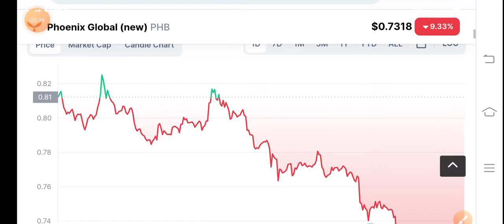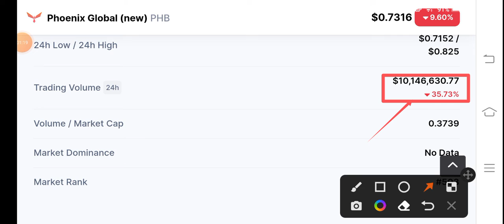Phb coin Urgent Alert! Phoenix global Price Prediction! Phb coin News Today